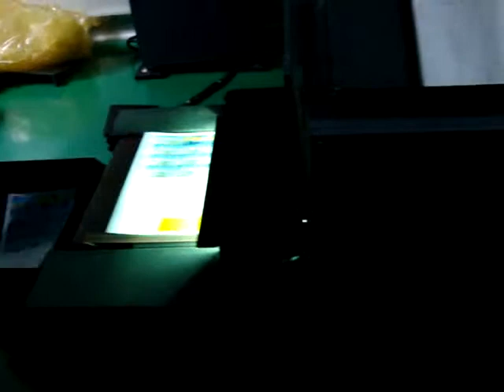Shenzhen Sunkun uv curing machine for Heidelberg offset printing machine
Shenzhen Sunkun Technology Co., Ltd.
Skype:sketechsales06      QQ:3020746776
Factory Address: NO 50,B building, TongLe Community,LongGang Dist, Shenzhen,China 518000
Office Address: 7H,HuiHe Building,LongXiang Road,AiLian Community, LongGang Dist,Shenzhen, China 518000